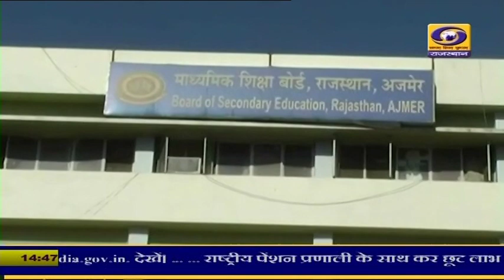माध्यमिक शिक्षा बोर्ड परीक्षा आज से